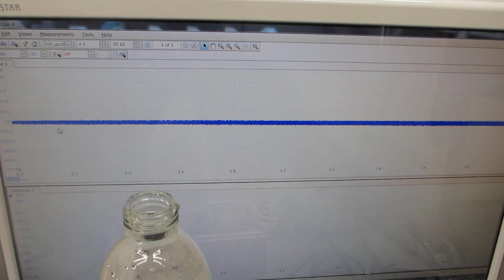１－１００ＭＨｚの超音波伝搬状態を利用可能にする超音波洗浄器（４２ｋＨｚ ３５Ｗ）実験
１－１００ＭＨｚの超音波伝搬状態を利用可能にする

　２０Ｗ以下の超音波出力で、１０００リッターの水槽でも、